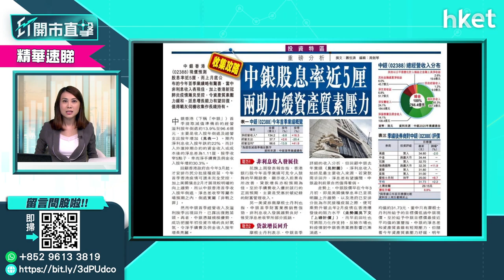【ET股票推介】中銀香港（02388）